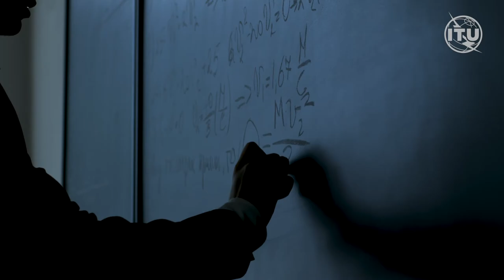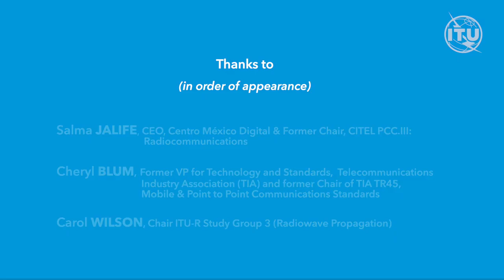When women take the helm: wisdom from radiocommunication leaders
Slowly but surely, more women are taking the helm at major telecommunications and information and communication technology (ICT) organizations, as well as in key international standards and policy-making bodies. Listen to women leaders in the radiocommunication industry who share their personal experiences and inspirational advice.